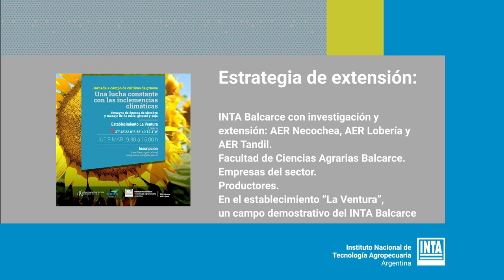Encuentro en el establecimiento "La Ventura": Jornada a campo de cultivo de gruesa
❓𝗖𝗮𝗺𝗯𝗶𝗼 𝗖𝗹𝗶𝗺𝗮́𝘁𝗶𝗰𝗼, 𝗺𝗮𝗶́𝘇 𝗱𝗲 𝘀𝗲𝗴𝘂𝗻𝗱𝗮, 𝘀𝗼𝗷𝗮 𝗱𝗲 𝘀𝗲𝗴𝘂𝗻𝗱𝗮❓

📍Para la lucha constante con las inclemencias climáticas, el 𝗜𝗡𝗧𝗔 𝗕𝗮𝗹𝗰𝗮𝗿𝗰𝗲 a través de sus 𝗔𝗴𝗲𝗻𝗰𝗶𝗮𝘀 𝗱𝗲 𝗘𝘅𝘁𝗲𝗻𝘀𝗶𝗼́𝗻 𝗥𝘂𝗿𝗮𝗹 𝗡𝗲𝗰𝗼𝗰𝗵𝗲𝗮, 𝗟𝗼𝗯𝗲𝗿𝗶́𝗮 𝘆 𝗧𝗮𝗻𝗱𝗶𝗹, su área de Investigación en Agronomía. En articulación con la Facultad de Ciencias Agrarias Balcarce (UNMdP), empresas privadas del sector. En el campo demostrador "La Ventura" tiene información que aportar.

📍Más de 70 asistentes se dieron cita en este campo demostrador para que, unidos, 𝗲𝘅𝘁𝗲𝗻𝘀𝗶𝗼𝗻𝗶𝘀𝘁𝗮𝘀, 𝗶𝗻𝘃𝗲𝘀𝘁𝗶𝗴𝗮𝗱𝗼𝗿𝗲𝘀, 𝗽𝗿𝗼𝗱𝘂𝗰𝘁𝗼𝗿𝗲𝘀 𝘆 𝗲𝗺𝗽𝗿𝗲𝘀𝗮𝘀 𝗱𝗲𝗹 𝘀𝗲𝗰𝘁𝗼𝗿 generen 𝗖𝗼 𝗰𝗼𝗻𝘀𝘁𝗿𝘂𝗰𝗰𝗶𝗼́𝗻 𝗱𝗲 𝘀𝗮𝗯𝗲𝗿𝗲𝘀 𝗲 𝗶𝗻𝗻𝗼𝘃𝗮𝗰𝗶𝗼́𝗻 para aportar al crecimiento del territorio.